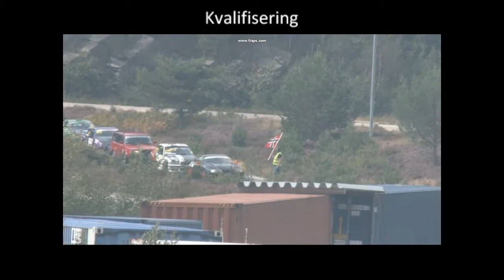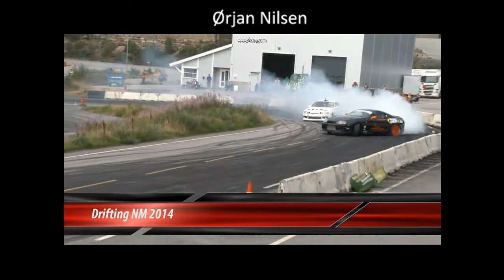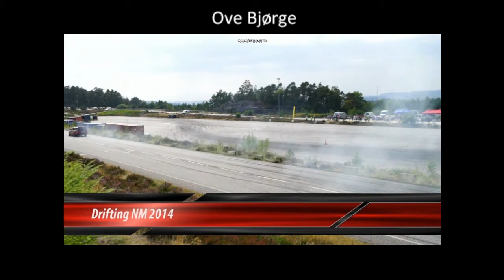Christoffer Antonsen - Round 2, Norwegian Drift Championship 2014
Winner of the class semi-pro in round 2 in Kristiansand.